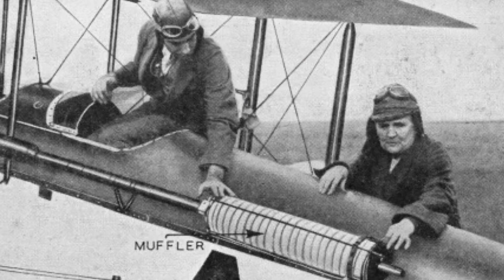Women In Automotive with Teresa’s Garage Radio Show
Enjoyed yesterdays show and learning about womenwithwheelz via our host Teresa Aquila from Teresa’s Garage Radio Show!!

Did you know:
Mary Elizabeth Anderson was an American real estate developer, rancher, viticulturist, and inventor of the windshield wiper blade. On November 10, 1903 Anderson was granted her first patent for an automatic car window cleaning device controlled from inside the car, called the windshield wiper.

American inventor nicknamed the “Iron Woman”. Her factory in Moline, Illinois, mainly employed women over the age of 40.[1][2] Best known for inventing an airplane muffler,

The origin of high-heels can be traced back to 15th century Persia when soldiers wore them to help secure their feet in stirrups. Persian migrants brought the shoe trend to Europe, where male aristocrats wore them to appear taller and more formidable